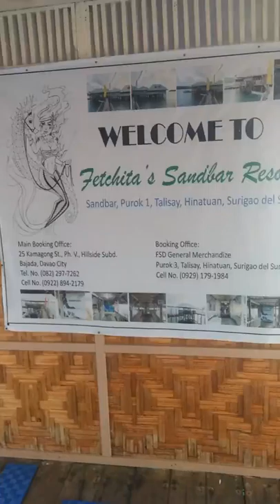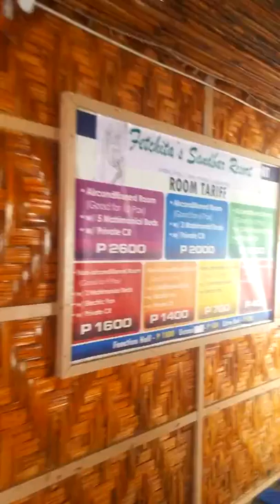Fish cage and sand bar hinatuan surigao del aur